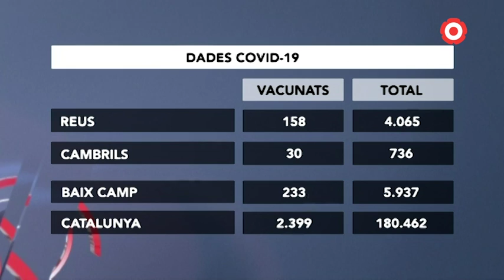Dades COVID REUS 26-01-2021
L'índex de rebrot es troba ja per sota dels 700 punts. Aquest inici de 2021 aquest indicatiu es va col·locar per sobre dels 1.000 punts, deu vegades per sobre del que seria recomanable. L'Rt també manté una tendència a la baixa notable. El dia 10 de gener estava per sobre de 1,5 i ara està ja en 0.83, per sota de la mitjana catalana.